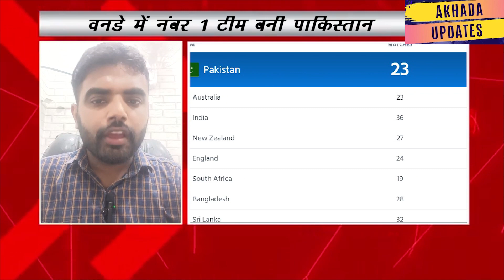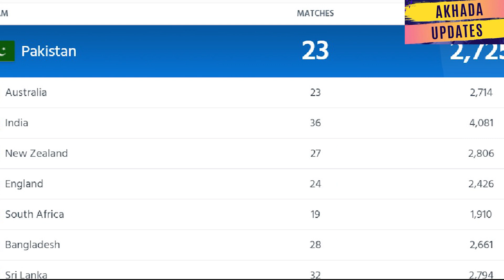Pakistan became the No. 1 ODI team || ICC One Day Ranking || Babar Azam|| Pakistan Cricket